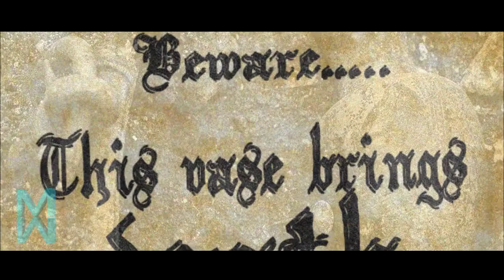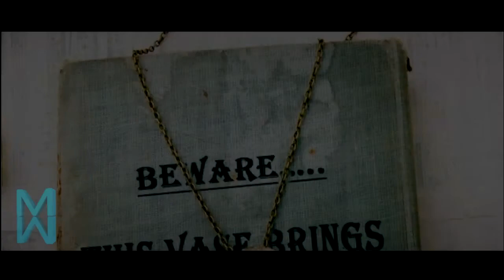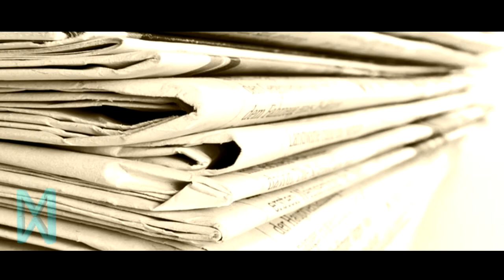The Basano Vase (Real story of The Most Haunted Object) - It is cursed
There are many haunted things in the world. The Basano Vase is one of the Most Haunted objects in the world that still exist.
The Mysterious World
True Horror Story of The Basano Vase - The Most Haunted Object - videos paranormal
Hello, friends!
You might have ever heard of ghosts that possess people and kill them. But today, we are going to tell you about a really cursed and haunted thing. You might have heard about the Annabelle Doll, and thought that that is the only haunted doll ever have been. You are wrong. There are more haunted things than Annabelle, which really exist.
The Basano Vase.
You might have seen in movies that archaeologists found a very old object at digging and when they opened it, the curse of that object spread all round. Like that, a very old vase was unearthed in 1988. Its history is a bit foggy at its best, but legend tells us that the Basano vase is a carved silver vessel dating from 15th century Italy. The vase was made for an Italian bride as a wedding gift in a Northern village close to Napoli. On her wedding night, the new bride was found lying on the floor dying & clutching her vase. Just before she died, she promised to return & seek her vengeance. After her passing, the vase was handed down from family member to family member resulting in, you guessed it, the death of each one.
The history as to who had the vase is sketchy, but some people say it was buried on sacred ground by a priest, others say it just simply disappeared from the record until 1988 when it was unearthed yet again.
In an attempt to warn future generations, a piece of parchment paper was inside the vase contained the creepiest message saying “Beware…This vase brings death.”
The warning was discarded, & the vase was quickly sold off at auction selling for four million Lira & its reign of death continued. The buyer was a local pharmacist & owned the vase up until he died mysteriously just three months later. His family quickly sold it to a prominent surgeon who did not believe in such things as curses, & died two months later, aged 37.
After a short amount of time, the vase was sold yet again to an archaeologist who purchased it for his own private collection & saw the vase as a true artifact of the high Renaissance. Three months later, he died of an unknown infection. The family decided to sell the fancy vase, but it started to gain a reputation & was considered bad luck. They were unable to get back the five million Lira he bought it for, but they still managed to sell it.
This time it took only one month before the curse of the Basano vase took the new owners life. By this time the townsfolk believed in the curse, including the remaining families, & tossed the vase out of the window. In one last unearthly insult, the vase is said to have nearly hit a policeman on the head, who quickly offered him a fine for disorderly behavior. The owner of the haunted vase took the ticket but refused to take the vase back wishing to be arrested instead.
The police tried to give the vase to several museums, but they all refused to take it because of the curse. To date, several newspapers have reported that the local police had once again buried the vase in an undisclosed location, though some sources have claimed that it was put in a lead coffin & buried on the grounds of an ancient cemetery where no-one will dig it up……Where it lies now is a mystery, perhaps waiting to be unearthed again and start its killing spree again.
Let’s hope that’s where it stays!!!